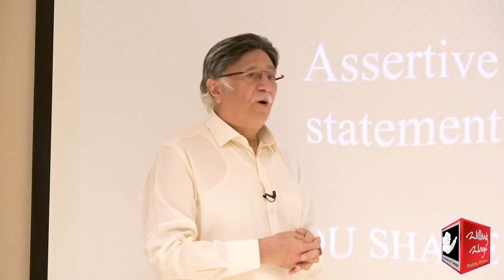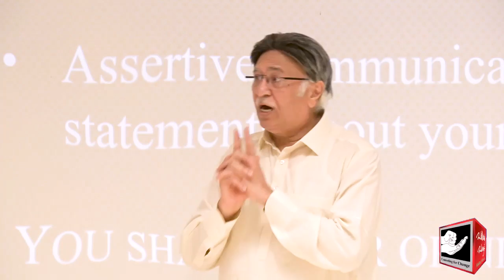What should you value and follow for a successful and bright future?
کامیاب روشن مستقبل کے لیے کونسی باتوں کو اہمیت دیں اور ان پر عمل کریں؟
◆𝐅𝐨𝐫 𝐂𝐨𝐮𝐧𝐬𝐞𝐥𝐢𝐧𝐠 𝐀𝐩𝐩𝐨𝐢𝐧𝐭𝐦𝐞𝐧𝐭𝐬:
 Lahore :Mr Mohsin Nawaz 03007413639
 Karachi: Mr Wakeel Murad 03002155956
Islamabad: Mr Talal Zubair 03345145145